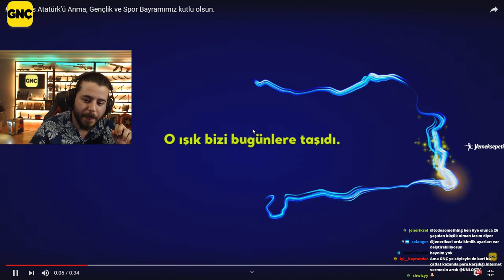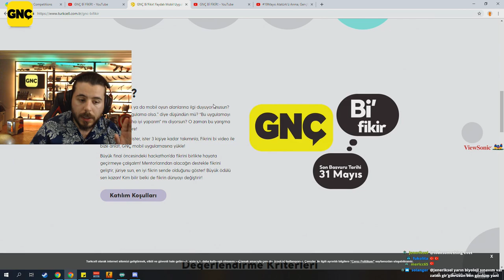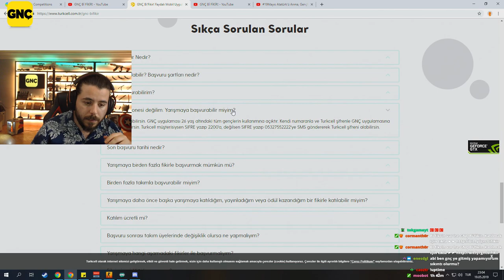TURKCELL SPONSOR OLUYOR 25 000 TL DAĞITIYOR